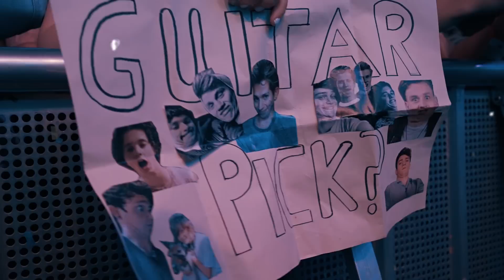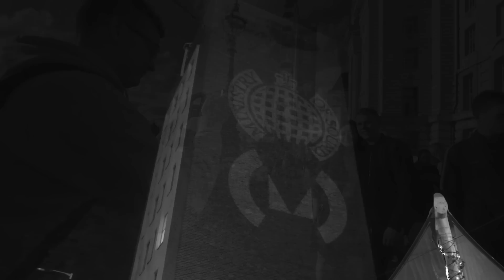Martin Jensen On Tour | Episode #1 | 2017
Here's a summary of May 2017 - which turned out to be pretty crazy! Thanks to everyone who showed up and partied with me!